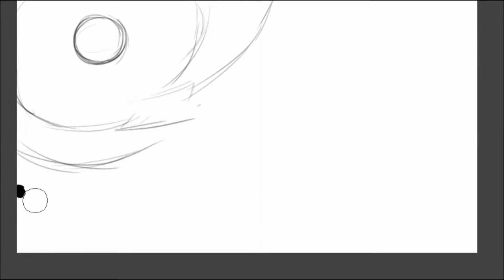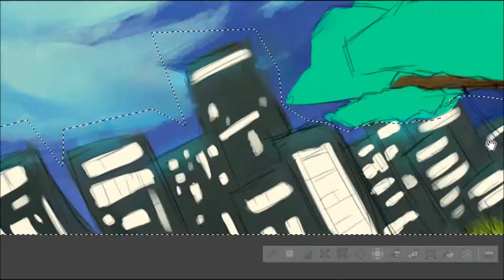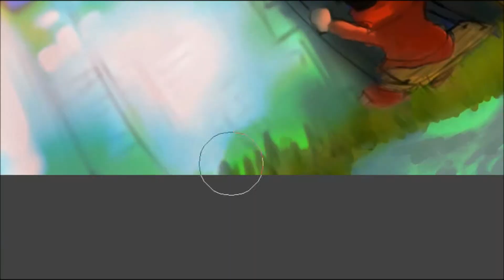Speed paint : The moon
ชื่อภาพ The moon
วาด ด๋อย
ระยะเวลา 3 ชั่วโมง
เป็นการลองวาดภาพเเนวนี้ดูเป็นครั้งเเรก ก็ยังคงมีความหวังเช่นเดิม ที่จะหวังให้มีคนกดซับมากกว่า 8 คน (TwT)

เพลง Let's go to the moon จาก WHITE#
ขอขอบคุณที่ให้เพลงดีๆมาประกอบคลิปคร้าบบบบบบบบบบบ
อย่าลืมไปติดตามช่องพี่เขานะ